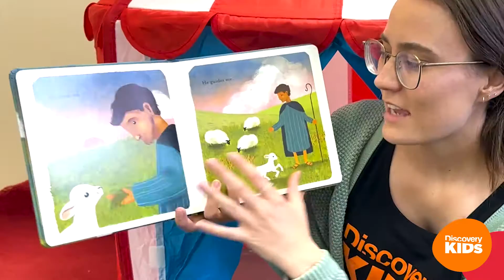Discovery Kids Toddler and Kinder Church Online - November 7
Baaa Baa…do you know what makes that sound? 🤔 That’s right it’s a 🐑🐑! This week we hear from the Bible 📖 how God is our shepherd 👨‍🌾 and we are His sheep 🐑 He watches over us and keeps us safe 🤗